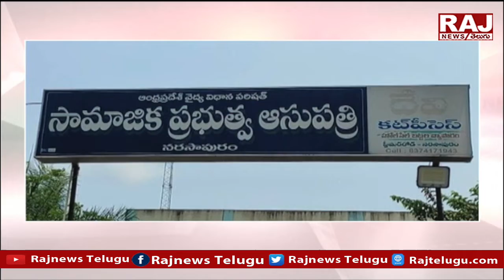మాజీ ఎమ్మెల్యే దీక్షను భగ్నం చేసి ఆసుపత్రికి తరలించిన పోలీసులు | Narasapuram | Raj News Telugu